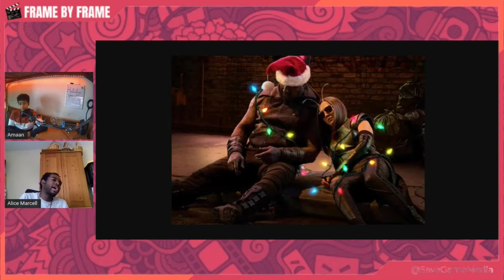Guardians of the Galaxy Holiday Special Review and Spoilercast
Welcome to Frame by Frame, your weekly podcast focused on everything related to Film and TV presented by Save The Game Media. Each week - join Amaan and a rotating panel of hosts from across Save The Game Media's podcast network as the latest in pop culture, entertainment news and review the latest movies and television shows we're watching.

This week we break down the latest MCU Disney plus presentation Thr Guardians of The Galaxy Holiday Special by James Gunn. Make sure to let us know your thoughts in the description below.